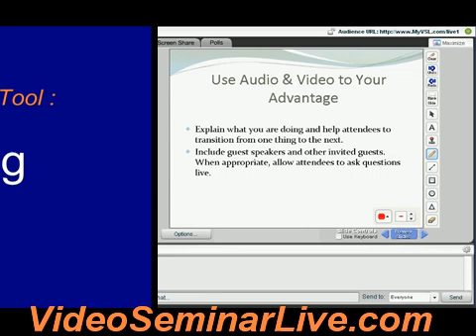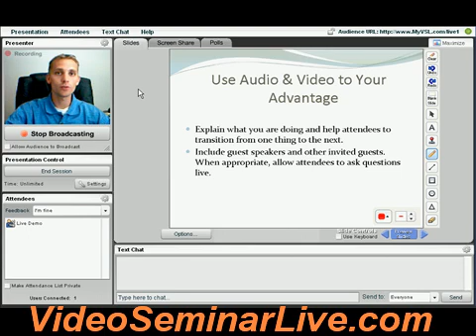Record Webinar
Record webinar, Start to Record webinars now, free Record webinar tutorial, to record a webinar is simple, Record a webinar without costly software, Record your webinar